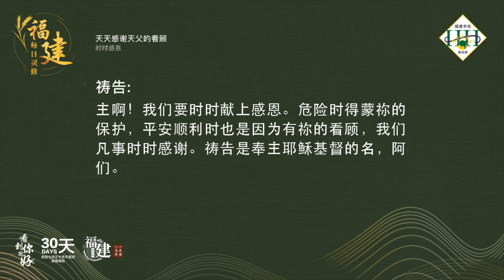福建每日灵修 | 19-09-2022 | Hokkien Daily Devotion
天天感谢天父的看顾
时时感恩

经文:
诗篇 121:7-8
耶和华要保护你，免受一切的灾害，他要保护你的性命。你出你入，耶和华要保护你，从今时直到永远。

故事:
有一个人突然跑来找牧师，喊着说：「牧师啊！快替我祷告感恩，刚才我的马在山路跑出了路，马车翻身弄碎了，太过惊险了！幸好我安全无事。」牧师无动于衷的笑笑看着他。这人觉得奇怪，问牧师为何如此呢。牧师回答说:「我知道这个是上帝的保护，不过我要告诉你，在你出事的那条山路，我跑过千多次，却从没有出事情，这一切都是上帝的保护。」

默想:
弟兄姐妹，我们往往是在意外脱危险时才会感谢上帝。岂不知神时时在保护我们，我们却常常不知道献上感谢。

祷告:
爱我们的天父上帝，感谢祢，每时每刻都在我们的身边，不分日或者夜保护我们。虽然疫情都还没完全过去，虽然天灾人祸随时都可能发生，但祢要保护我们的生命免受一切的灾害，保护我们出入有平安。主啊！我们要时时献上感恩。危险时得蒙祢的保护，平安顺利时也是因为有祢的看顾，我们凡事时时感谢。祷告是奉主耶稣基督的名，阿们。

(参考资料: 网上喻道故事集)